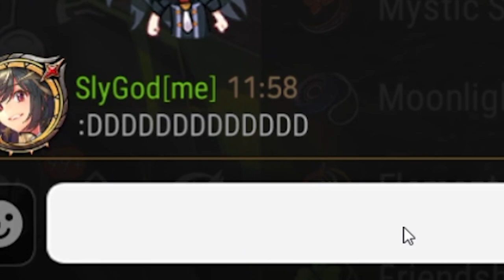COMMAND MODEL LAIKA SUMMONS but PURPLE SPARK!? - Epic Seven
good luck on your summons :D Laika vid soooooon

I will DM you Klee pictures if you download Bluestacks 5 right now

I notify when i stream on discord, be sure to join too!asd